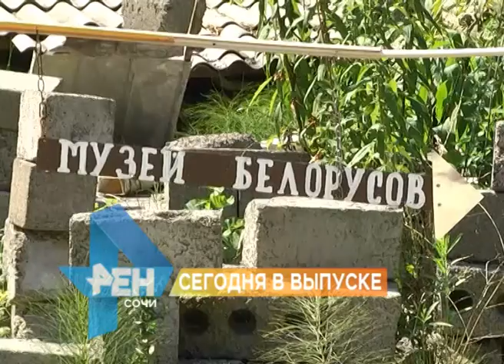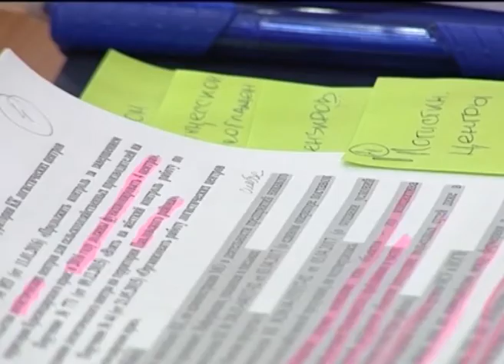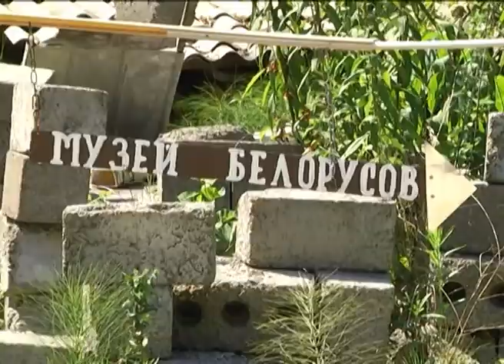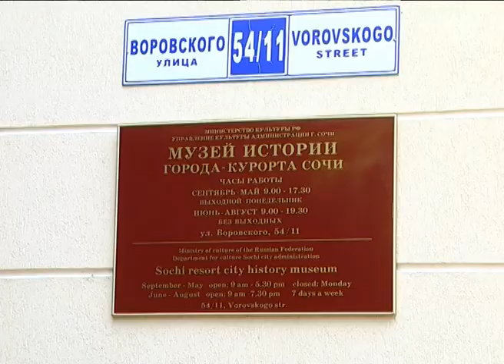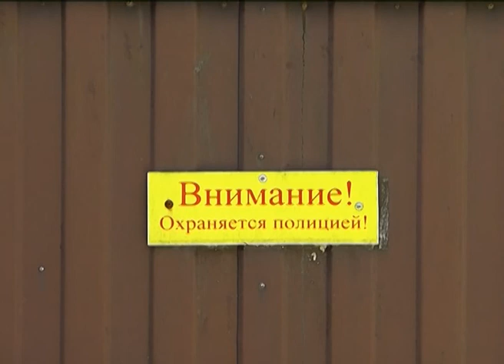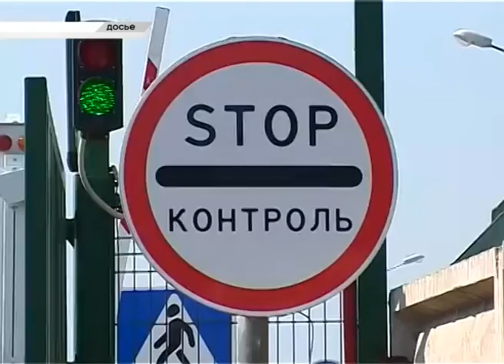Новости Сочи (Эфкате РЕН ТВ REN TV) Выпуск от 18.08.2017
Главные темы выпуска:

В Сочи будут активно развивать Лазаревское взморье. Об этом стало известно на архитектурно-градостроительной конференций «Архитектурный мост: Крым-Кавказ».

Так называемый «Музей белорусов» в Сочи может пойти под снос. Проверка показала, что здание построено на муниципальной земле без разрешения.

В Сочи осудили гражданина Абхазии. Семь лет он находился в международном розыске за незаконное пересечение границы.

В Сочи определяется состав сборной России по вольной борьбе. Спортсменов, которые отправятся на чемпионат мира, отберут по результатам финальных поединков.

Сочи. Новости.
Телеканал Эфкате.